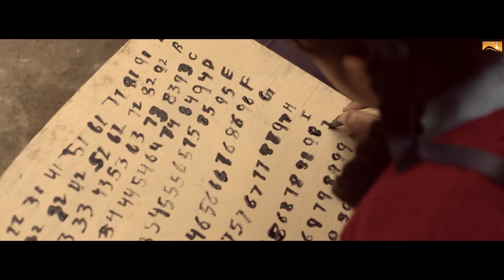Hot This Week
1. Bachpan Di Yaad - iTunes